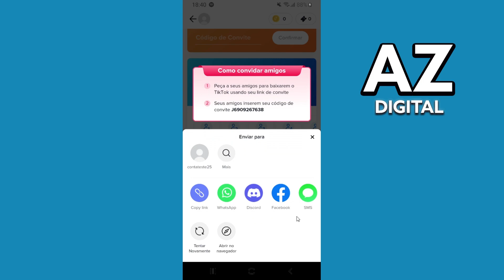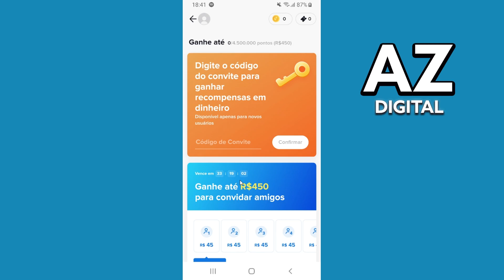Como Convidar Amigos no Tiktok e Ganhar Dinheiro 2025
Nesse vídeo vou tirar suas dúvidas sobre como convidar amigos no tiktok e ganhar dinheiro, e se é possível ou não fazer isso.

Espero ter ajudado com o vídeo! Se você tiver mais alguma dúvida sobre tiktok como convidar amigos e ganhar dinheiro, comente abaixo!